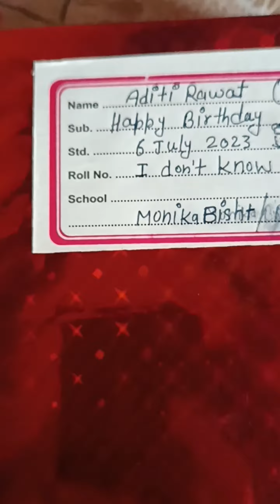birthday girl ne khayi maar😂 birthday celebration🎉 VLOG #7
birthday celebration
gift unboxing

Musician: @iksonmusic